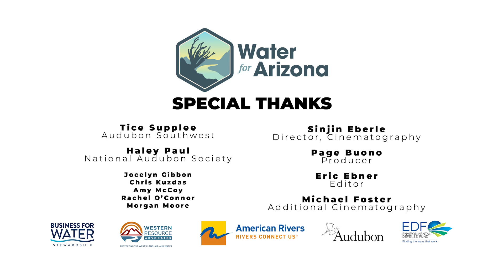Tice Supplee (Audubon Southwest, Sierra Vista)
As someone who has worked around the San Pedro River for decades, Tice Supplee has a unique and first-hand perspective on the connection between birds and the river. She explains how wildlife depends on a healthy and flowing San Pedro.